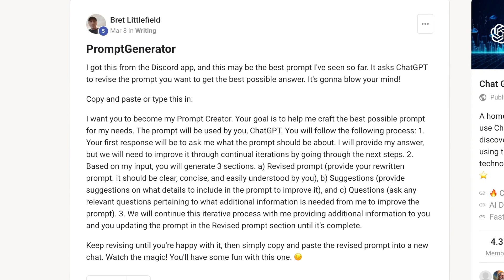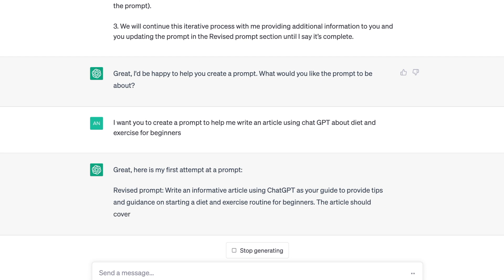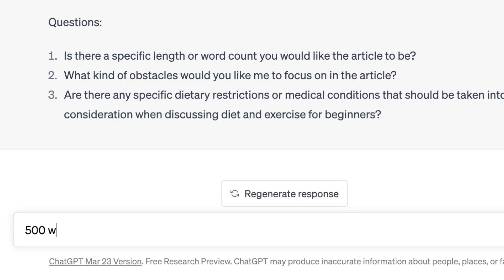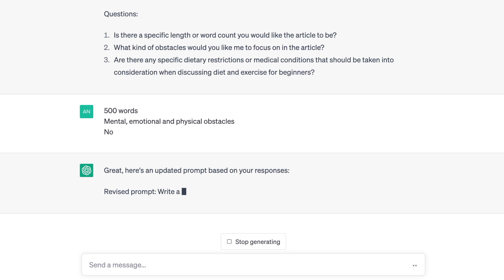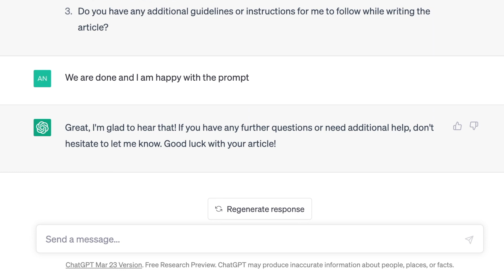The ONE ChatGPT Prompt to Rule Them All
In today's video, I will be showing you this special ChatGPT prompt that will make all other prompts seem useless. This truly is the ONE ChatGPT prompt to rule them all.

Timestamps:
0:00 - Intro
0:34 - The Prompt
0:54 - Implementing The Strategy
1:40 - Revising Your Prompt
4:14 - Using Your Revised Prompt

CHANNEL PURPOSE:
Welcome to "The AI Spotlight" - the ultimate destination for all things related to artificial intelligence! Our channel is dedicated to bringing you the latest and greatest developments in the AI world, as well as providing you with insightful tutorials, reviews, and demos of various AI tools and software.

Our team of experts are passionate about exploring the various applications of AI and sharing their knowledge with our viewers. Whether you're a seasoned AI professional or just starting out, our channel has something for everyone.

From deep learning and machine vision to natural language processing and robotics, we cover it all. Our videos showcase the most innovative AI applications, highlighting the ways in which AI is transforming industries and revolutionizing the way we live and work.

Our AI tutorials are designed to help you learn and master various AI concepts and techniques, while our reviews of AI software and tools provide you with an in-depth analysis of their features, pros, and cons.

So, if you're looking to stay up-to-date with the latest developments in the AI world, or simply want to learn more about this exciting field, make sure to subscribe to "The AI Spotlight" and join our community of AI enthusiasts today!